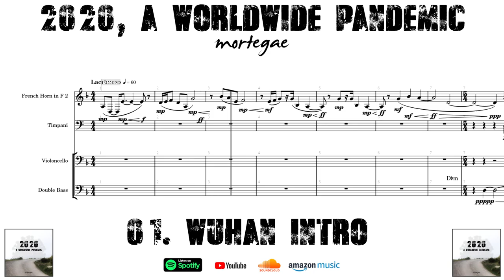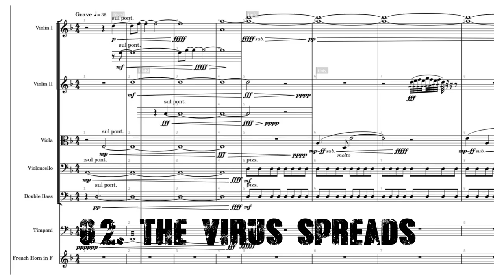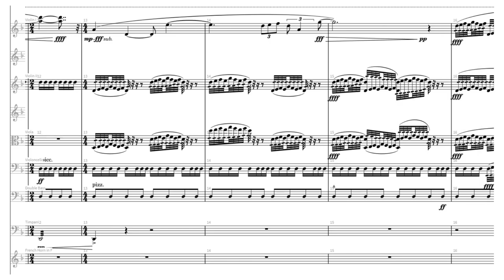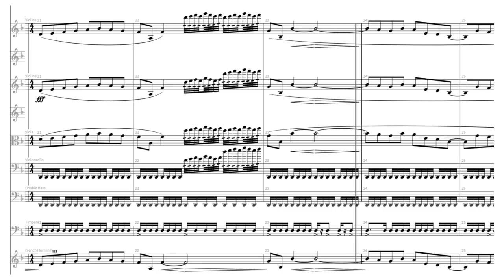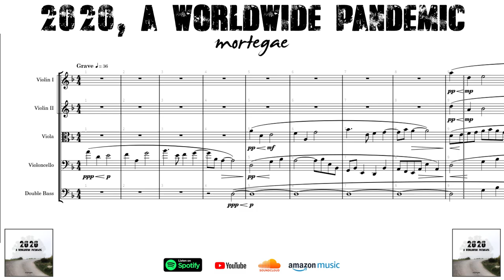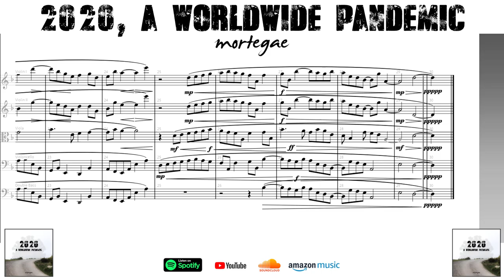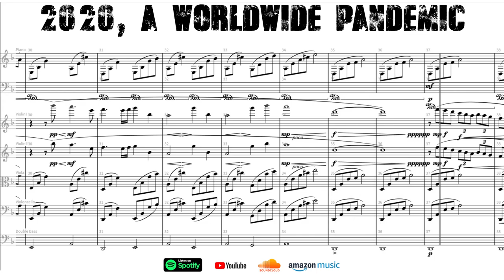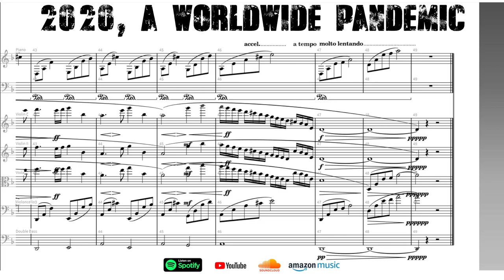2020, a worldwide pandemic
1 - Wuhan (Intro) 0:10
2 - The virus  spreads 1:55
3 - COVID19 4:48
4 - Millions 8:10